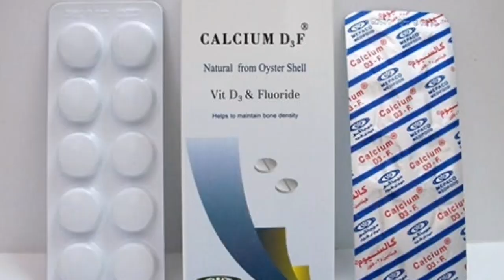خبرة سنين في تربيه الحمام اتفرج واتعلم من ابو مريم التونسي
اتفرج على خبرة السنين في تربيه الحمام والتعامل مع الحمام
واتعلم من خبره السنين في كل ما يخص الحمام